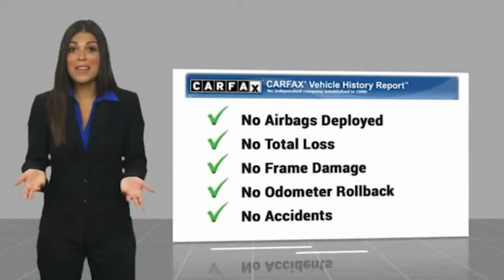2020 BMW 8 Series M850i xDrive Gran Coupe FOR SALE in Swansboro, NC T21027C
Stop in today for a test drive of this U 2020 BMW 8 Series for sale in Swansboro, NC

Team Swansboro
1435 W Corbett Ave

First Oil Change Free, Free Car-Washes for Life.   TEAM CERTIFIED 1 year/12,000 miles of Standard Warranty Coverage and 1 year/12,000 miles of Basic Maintenance Coverage through Zurich North America We offer No-Hassle No-Haggle Market Based Pricing so please call to check on the availability of this vehicle - Shop 24 hours a day - Home of the FREE CAR WASHES FOR LIFE - We ll buy your vehicle even if you don t buy ours.   All pricing reflects 1000 in Trade-In Assistance and 1500 in Down Pmt Assistance. Must trade a 2009 or newer vehicle and finance through an approved lender to qualify. Dealer Discounts available to everyone. Must finance through dealer s participating lenders to qualify.